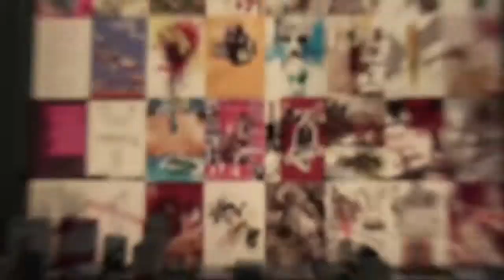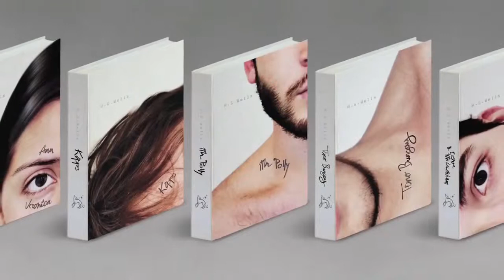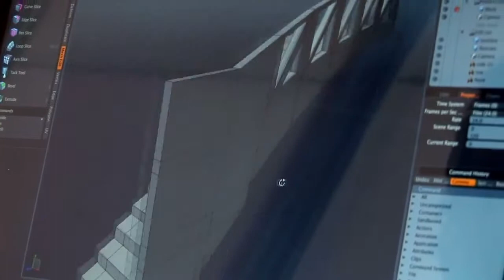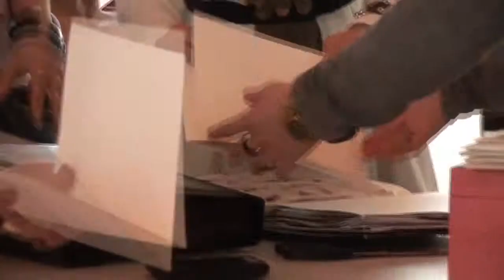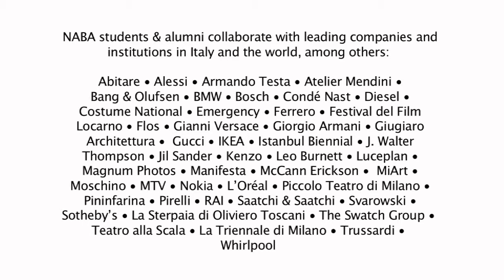naba italya burs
naba italya yurtdısında egitim alabileceginiz en kaliteli okullardandır. her sene mutlaka burs basvurusu açan naba hakkında bilgiler ve burs basvuruları için bize ulasabilirsiniz.

NABA ITALYA MILAN LISANS EGITIMLERI

Fashion Design, Fashion Styling and Communication,
Painting and Visual Arts,
İç Mimarlık,
Media Design & Multimedia Arts- Video and Film Making, Animation and Game Design,
Theatre Design, Exhibition and Display Design

15490 €  bu bölümlerin tamamı için senelik egitim bedeli olarak okul tarafından belirlenmiştir. Eğitim 3 sene sürmektedir.

NABA ITALYA YUKSEK LISANS EGITIMLERI

Master of Arts in Visual Arts and Performing Studies – Specialisation in Painting and Curatorial Studies
Communication Design
Fashion and Textile Design
Master of Arts in Interior Design
Master of Arts in Product Design
Photography and Visual Design
Master in Creative Advertising

Yüksek Lisans Eğitimlerinde  Creative Advertising ile Photography & Visual Design 1 sene, digerleri 2 sene sürmektedir. Senelik egitim bedeli okul tarafından iki yıllık programlar için yıllık 12990 €, Creative Advertising için 24990 €, Photography & Visual Design için 16090€ olarak belirlenmiştir.